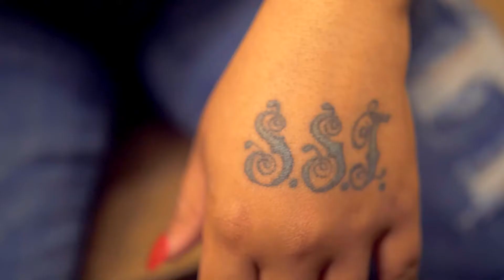HAZE MALONE-IN LOVE WITH THAT D (OFFICIAL MUSIC VIDEO)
Haze Malone "IN LOVE WITH THAT D" OFFICIAL MUSIC VIDEO WORLD PREMIERE! STARRING Val Keisha!
SHOT BY: CHRIS WILL OF BMI MEDIA TEAM